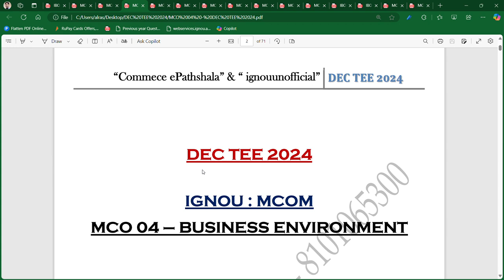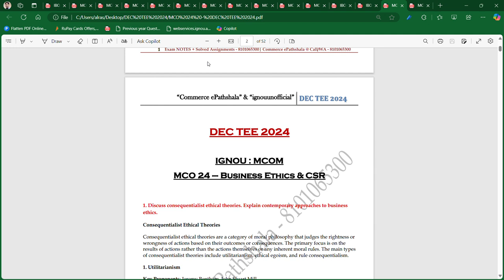EXAM NOTES JUST @ 200/PAPER TILL 25TH OCT || CALL/WA - 8101065300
Commerce ePathshala

1. Unit Wise Q & A Solve (FREE)
2. FREE Solved Assignments
3. EXAM NOTES @ 250/Paper
4. On- Demand Lectures
5. IGNOU Updates
6. Online Classes @ 1000/Month (ABOVE ALL FREE)